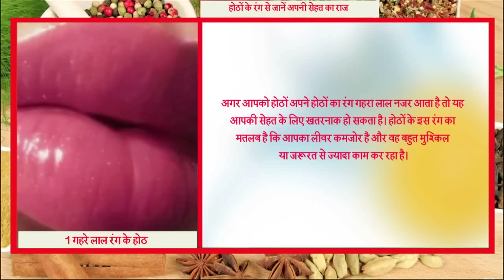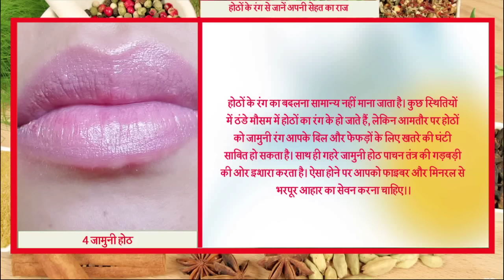होठों के रंग से जानें अपनी सेहत का राज || Ayurved Samadhan || Healthy Tips In Hindi